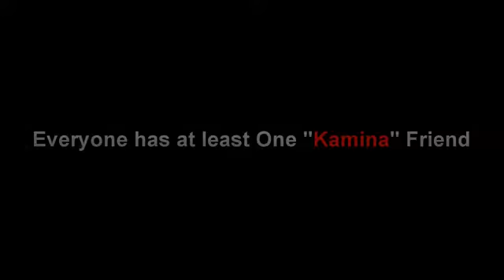When your friend is a Kamina Sham Idrees Shahveer Jafry Pakistani Entertainers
funny videos of pakistan